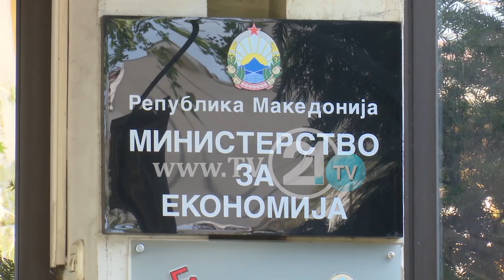Пазарџиите за новиот закон за злени пазари: „Ќе се преполоват пазарите и ќе избегаат муштериите“